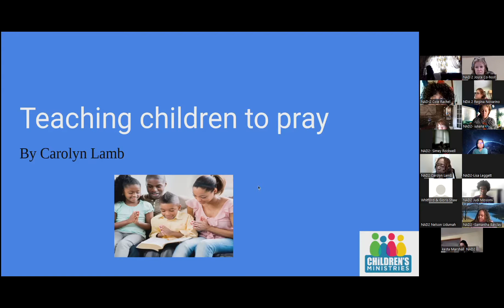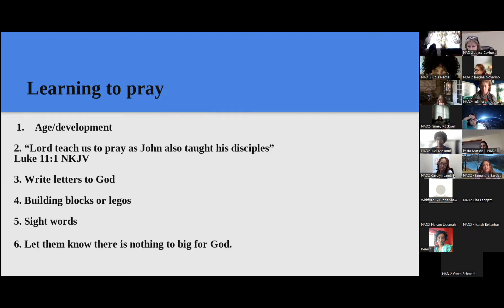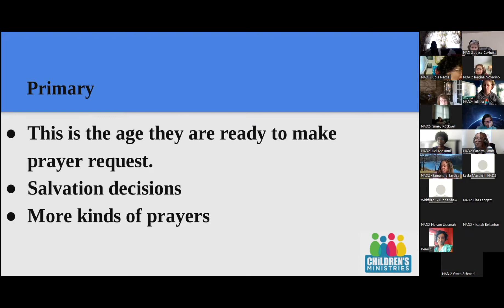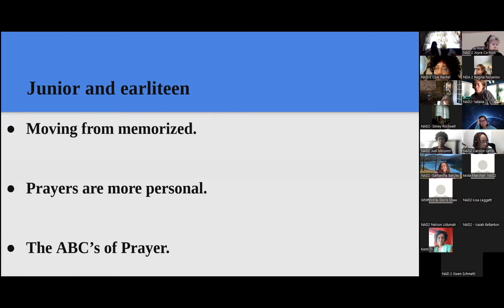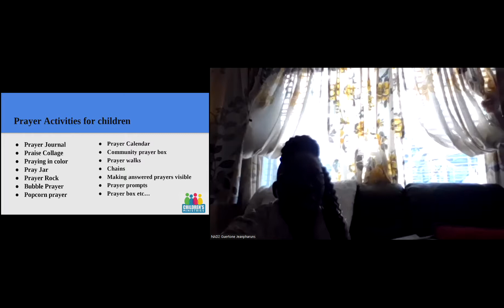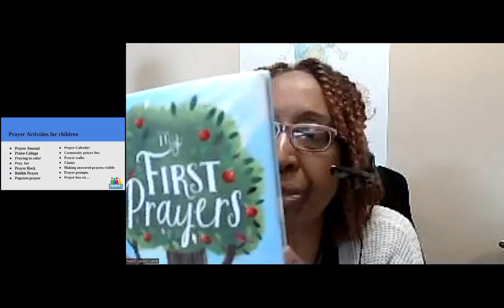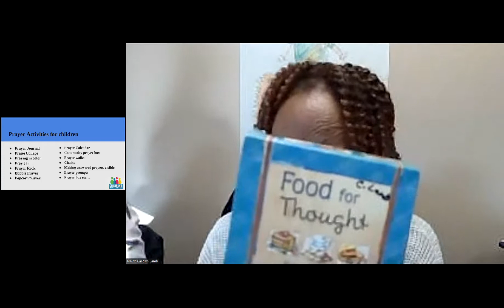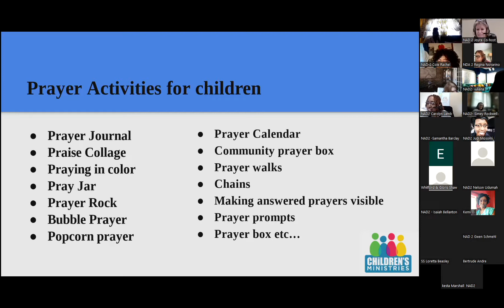Teaching Children to Pray - Carolyn Lamb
Teaching Children (NAD Track 2)

Recorded at the GCC Children's Ministries Convention on February 12, 2022.